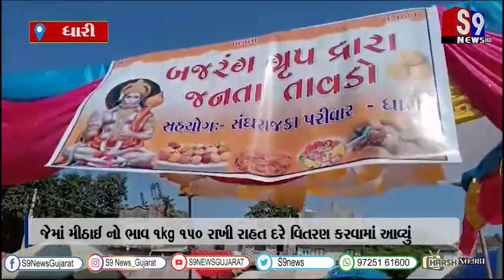ધારી : દશેરા નિમિત્તે બજરંગ ગ્રુપ દ્વારા દર વર્ષ ની જેમ જનતા તાવડા નું આયોજન કરાયું